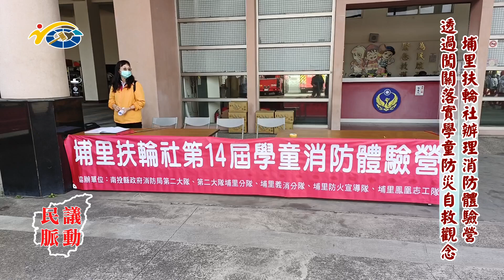20240304 南投縣議會 民議脈動 埔里扶輪社辦理消防體驗營 透過闖關落實學童防災自救觀念 (縣議員 林芳伃、蘇昱誠)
20240304 南投縣議會 民議脈動 埔里扶輪社辦理消防體驗營 透過闖關落實學童防災自救觀念 (縣議員 林芳伃、蘇昱誠)